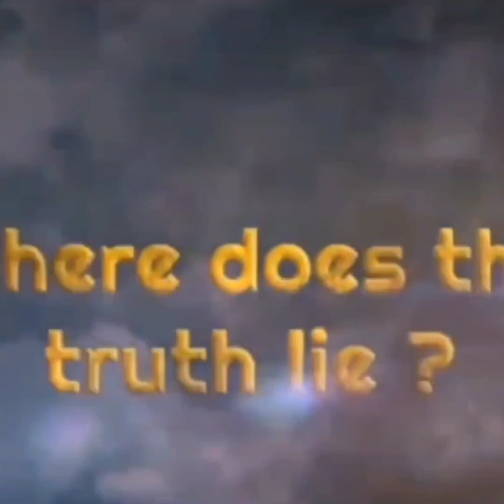**ALLEGED** Gruesome details about idaho4 crime scene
Full video